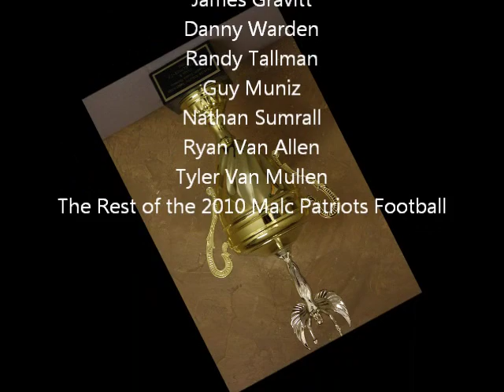MALC vs Telesis Highlights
Highlights of MALC's 40-0 win against Telesis Preparatory Academy 2010